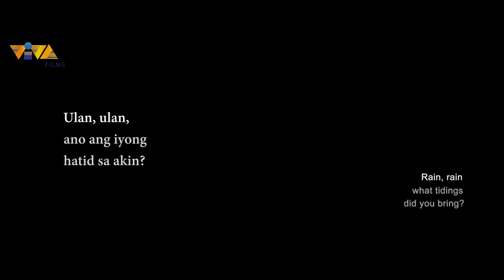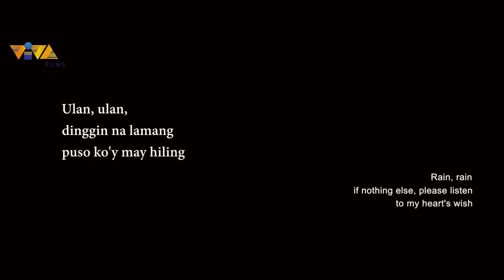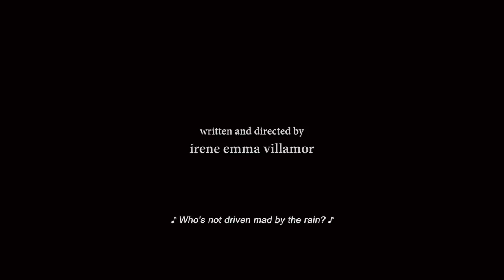CAFF 2020 ● ULAN (2019) – Trailer